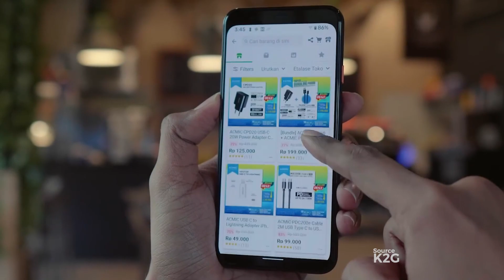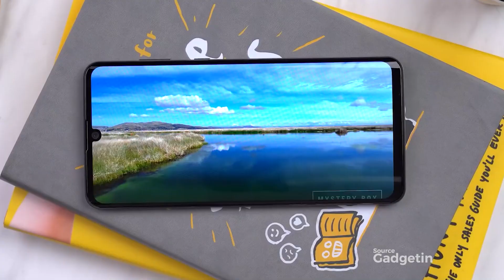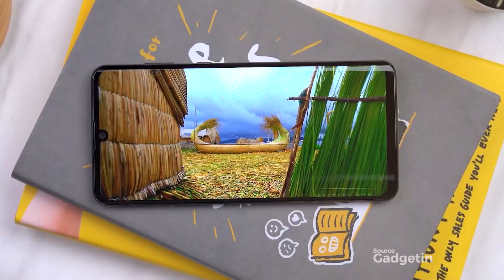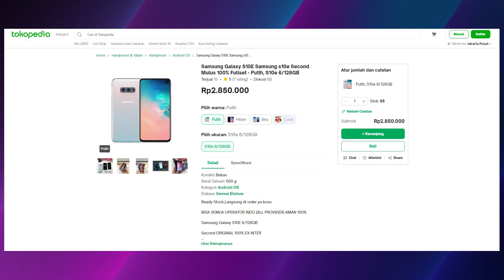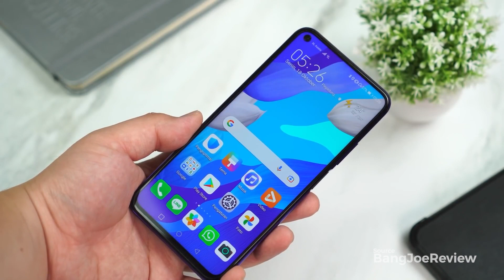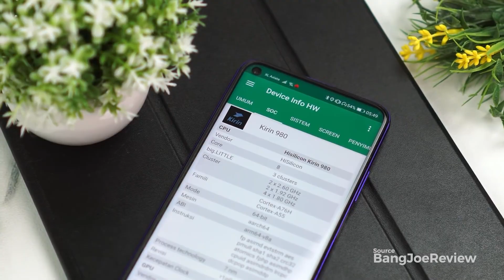5 HANDPHONE MANTAN FLASHGIP SEPEK GAHAR YANG MASIH COCOK DI TAHUN 2023 !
Kali ini kita akan membandingkan dua buah smartphone terbaik sejauh ini, yaitu iPhone 14  dengan Samsung Galaxy S22.

Setelah mencoba kedua smartphone ini secara langsung, ada beberapa hal menarik yang kita temukan dari kedua smartphone ini yang mungkin bisa membantu kalian untuk memilih mana yang terbaik di antara keduanya.

Ok, sekarang mari langsung saja kita lihat perbandingannya di video berikut.

Kerjasama YouTube dengan Dancell Official :
Cp 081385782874 -Produser Dancell Official

review hp mantan flashgip
review hp mantan flagship
hp mantan flagship
rekomendasi hp mantan flagship
hp mantan flagship 2022
rekomendasi hp mantan flagship 2022
hp mantan flagship murah 2022
hp mantan flagship 1 jutaan
hp flashgip murah
hp flagship murah
hp flagship murah 2022
hp flagship murah 2023
hp flagship murah 2 jutaan
hp flagship murah 1 jutaan
hp flagship murah terbaik 2022
hp flagship murah terbaik
hp flagship murah gadgetin
hp flagship murah dibawah 1 juta
hp flagship murah terbaik 2023
hp android flagship murah
hp flagship bekas murah
hp bekas flagship murah 2022
hp flagship compact murah
hp flagship dulu mahal sekarang murah
daftar hp flagship murah
hp ex flagship murah 2022
hp ex flagship murah 2023
hp ex flagship murah
hp flagship gaming murah,
hp mantan flagship gaming murah,
hp flagship harga murah,
hp flagship jadul murah,
hp mantan flagship murah 1 jutaan,
jual hp flagship murah,
hp mantan flagship murah 2022 1 jutaan,
hp mantan flagship murah 2022 2 jutaan,
hp mantan flagship murah 2023 2 jutaan,
hp mantan flagship murah 2023 1 jutaan,
hp mantan flagship murah 2022 3 juta,
hp mantan flagship murah 2021 1 jutaan,
hp mantan flagship murah 2021 2 jutaan,
hp flagship killer murah
hp flagship lama murah
hp flagship lg murah
hp flagship layar lengkung murah
hp mantan flagship murah 2023,
hp mantan flagship murah,
hp mantan flagship murah 2021,
mantan hp flagship samsung murah 2022,
hp flagship 2021,
hp flagship,
hp flagship 2023,
hp flagship 2015,
hp flagship 2022,
hp flagship paling murah,
rekomendasi hp flagship murah,
review hp flagship murah,
rekomendasi hp flagship murah 2022,
hp murah rasa flagship,
rekomendasi hp flagship murah 2023,
rekomendasi hp mantan flagship murah,
hp flagship second murah 2022,
hp flagship samsung murah,
hp flagship second murah,
hp flagship sony murah,
hp flagship sekarang murah,
hp mantan flagship samsung murah,
hp flagship yg sekarang murah,
hp murah spek flagship,
hp second flagship murah 2023,
mantan hp flagship samsung murah 2023,
hp flagship bekas 2022,
hp flagship 2020,
hp flagship 2 jutaan 2022,
hp flagship xiaomi murah,
hp flagship termurah 2022,
hp flagship termurah 2023,
hp flagship 2021 murah,
hp flagship 5g murah